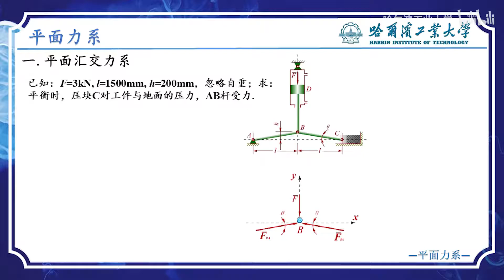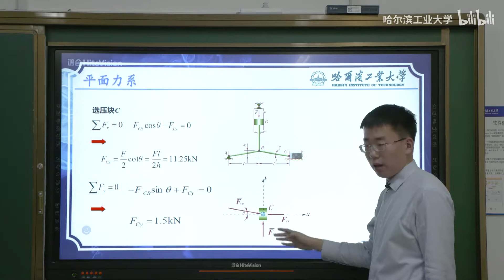【期中复习】理论力学B习题讲解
期中将至，哈尔滨工业大学官方哔哩哔哩团队联合哈尔滨工业大学MSE学业帮辅工作室为同学们带来了理论力学B期中习题讲解视频，覆盖了第2章到第7章的重要知识点。
讲师：詹介彬
摄像：王伯文
后期：王伯文
监制：王春然